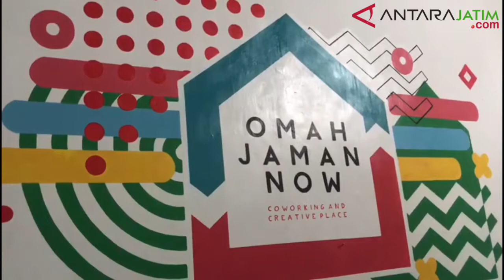Gus Ipul: Omah Jaman Now